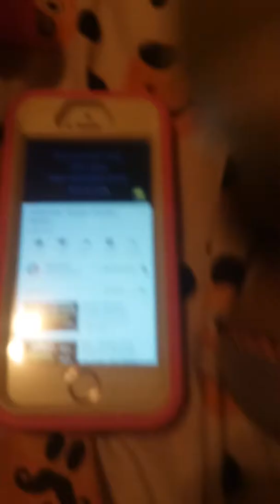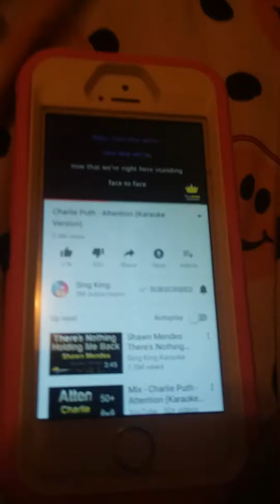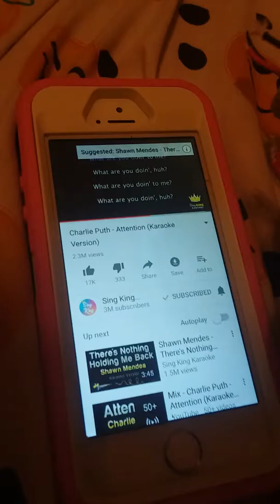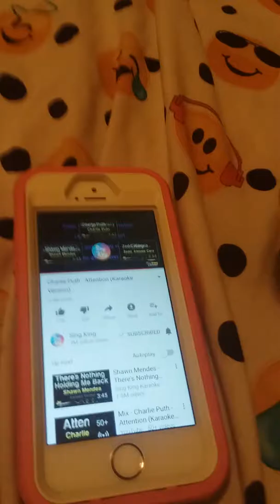fnaf plush animatronics have a sleepover (FUNNY!)